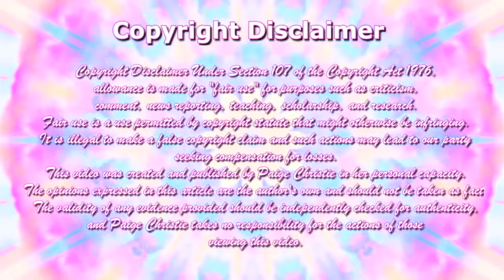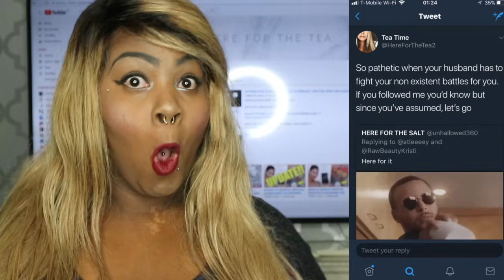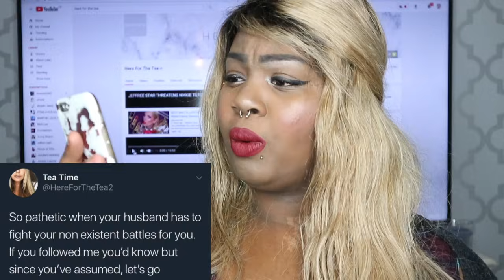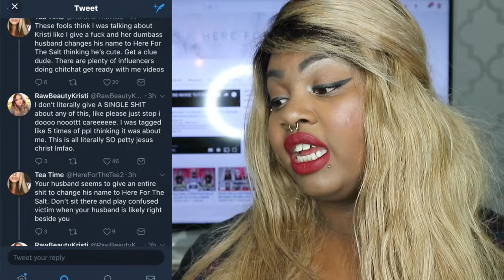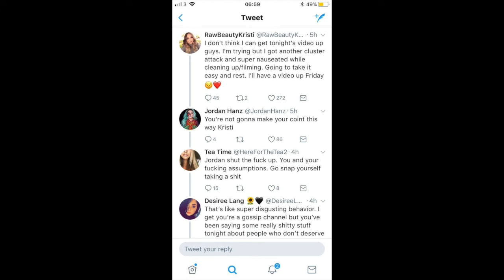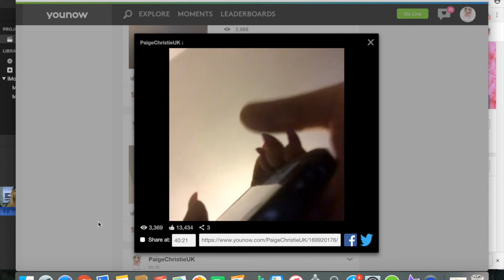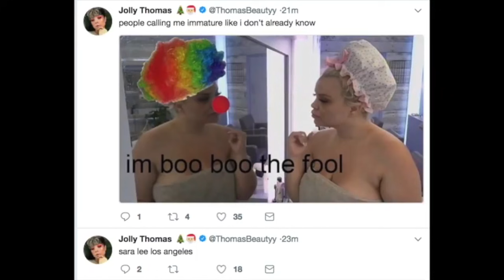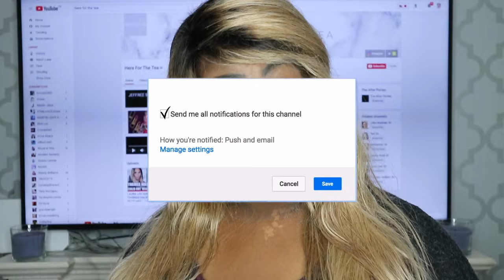HERE FOR THE SALT - Raw Beauty Kristi Vs Here For The Tea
I'm Bias. In case I Haven't Said That already.

Welcome to the Petty Party, sit down while we drink our tea because as Brits? That's the only civilized thing to do.

Socials:
YouNow - @PaigeChristieUK
Snap - PaigeChristieUK

Credits:
Intro Music - "Once Upon A Time I was a BAB - Mariah Lynn X PC" (Remix)

xo